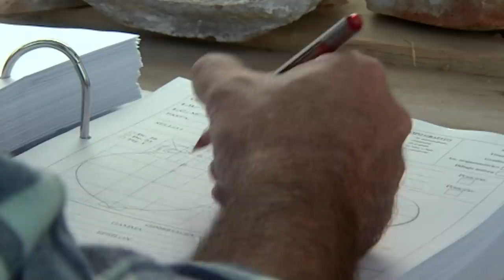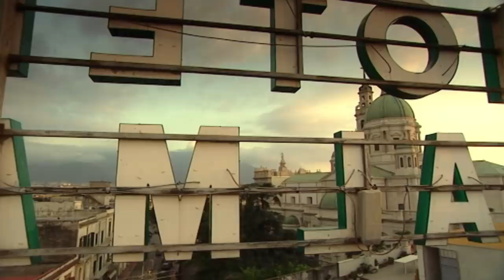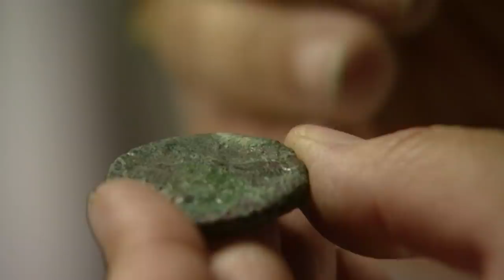How Much Did It Cost To Run The Roman Empire? | Metropolis | Odyssey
Rome would never have made it into the history books without the backing of its huge military apparatus. The life and the incredible luxury the ancient city of over a million inhabitants enjoyed was only made possible through the exploitation of its colonies, a course of action that never would have been possible without its troops.